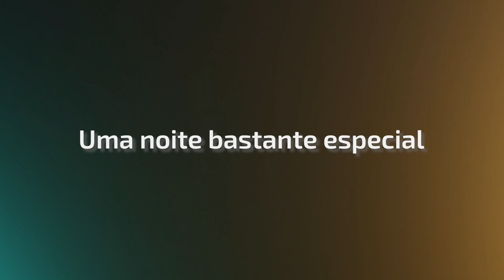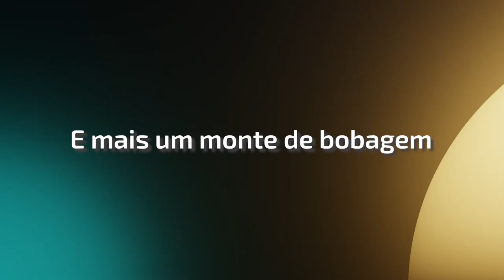Trailer TGA 2023 - Café com joystick especial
Não percam! Dia 7 de dezembro ás 19:30!

Somente em Twitch.tv/gaga750